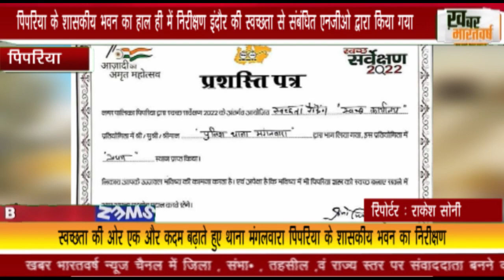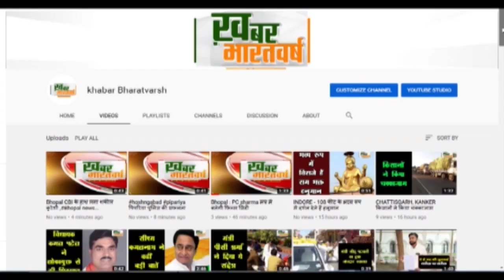पिपरिया के शासकीय भवन का हाल ही में निरीक्षण इंदौर की स्वच्छता से संबंधित एनजीओ द्वारा किया गया